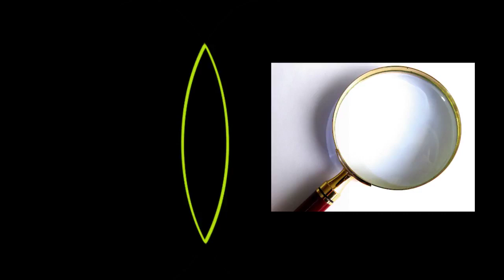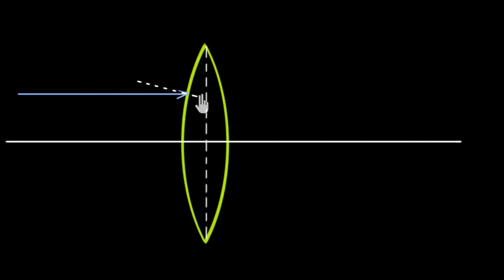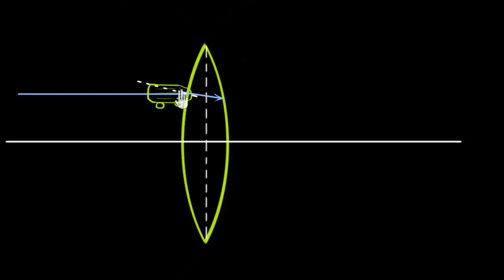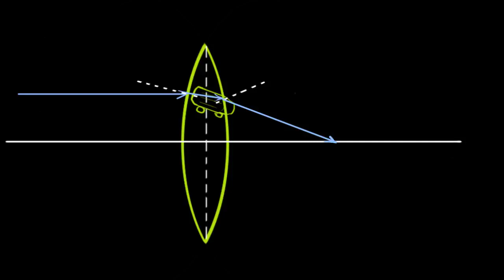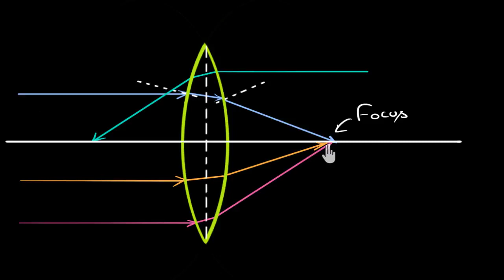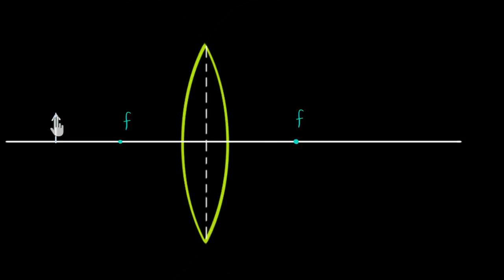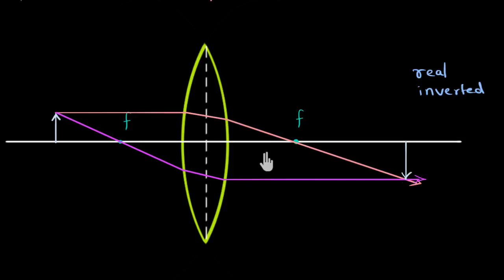Convex lenses Hindi ¦ Light ¦ Physics ¦ Khan Academy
ONLINE STUDY CLASS 10 SCINENCE MAY 4